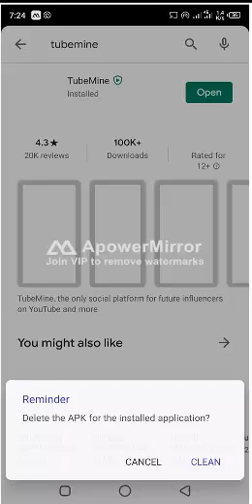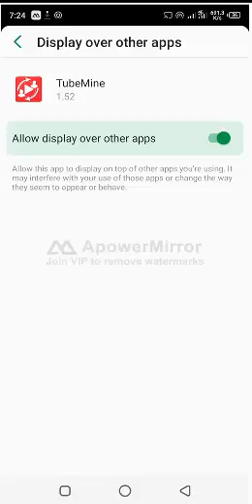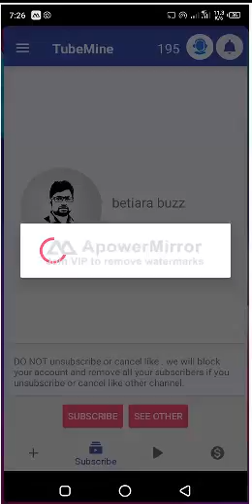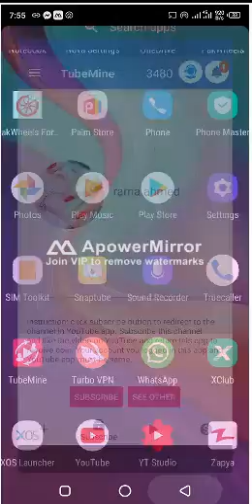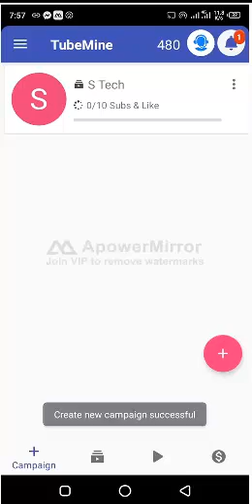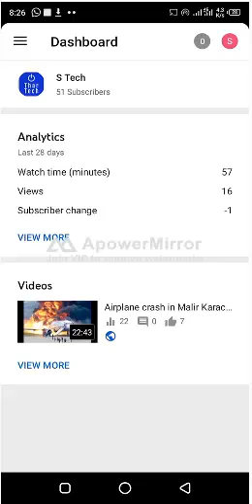How to Get First 1000 Subscribers in 1 Day 100% 2022 | Grow YouTube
In this video u will get get 1000 Subscribers in 01 Day with 100% working genuine tricks.
How to get first 1000 subscribers and 4000 hours watchtime How to get first 1000 subscribers quickly on youtube
Latest 1 Trick | How to get 1000 Subscribers in 15 Days | Get 1000 Subscribers | Get 1K Subscribes